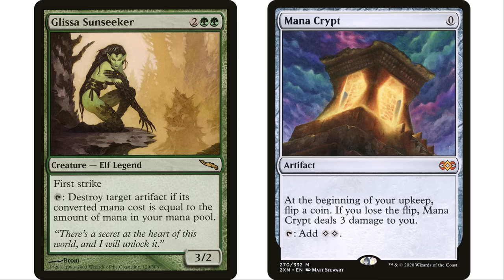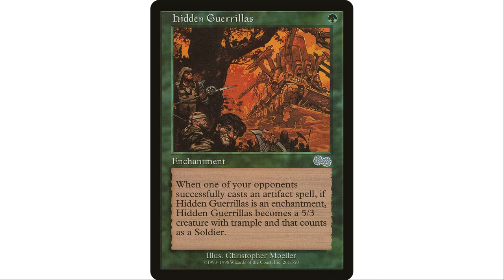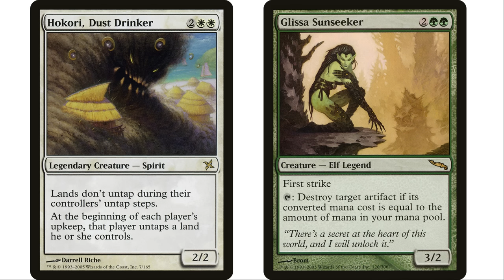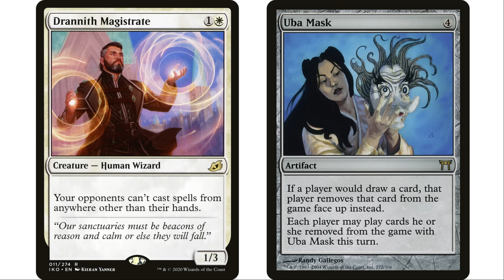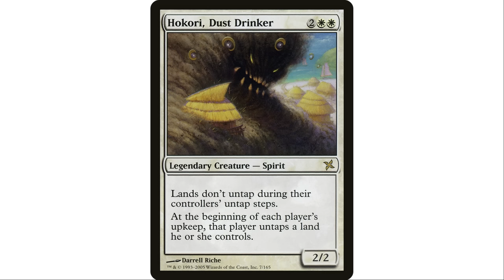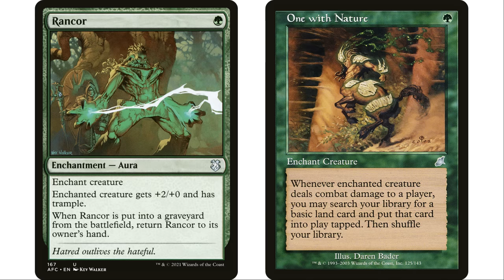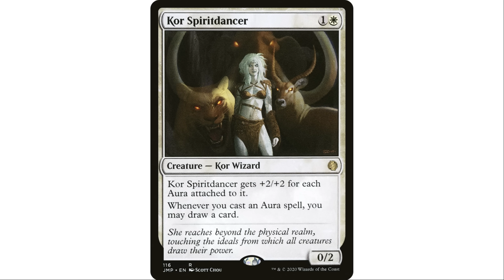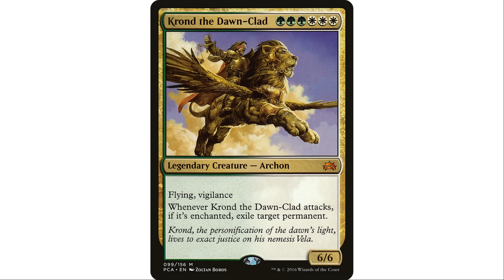Brewing With Underwhelming Commanders | Episode 19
This episode featuring Glissa Sunseeker, Hokori, Dust Drinker and Krond the Dawn-Clad.

Poll Closed